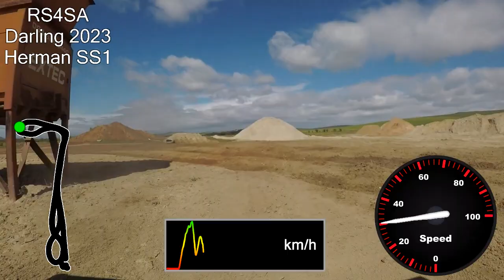RS4A Darling 2023 - Herman SS1